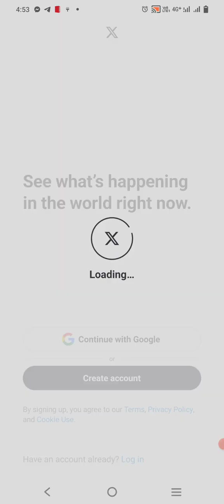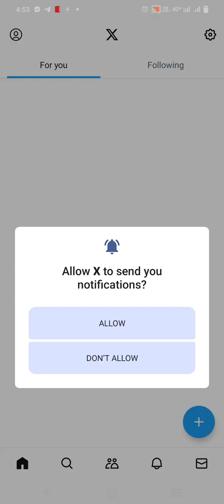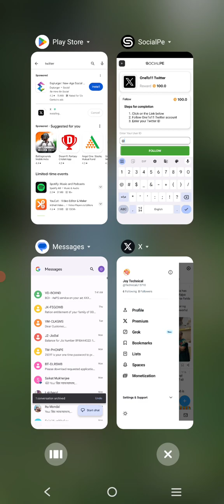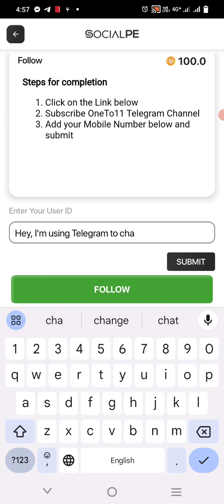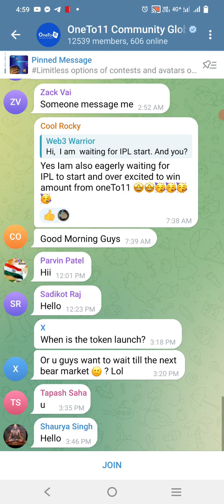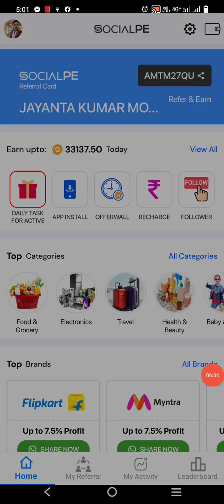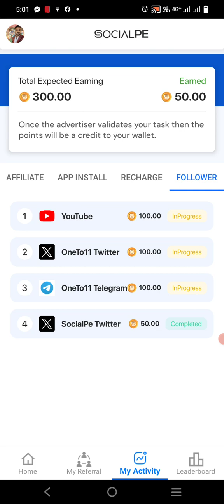সোশ্যালপে Follower থেকে কিভাবে ইনকাম পাবেন! How to complete Socialpe Follower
🎗Earn daily 100-1000🎗
⚜Easy Home Based Job⚜
✨Works all platform Windows, Android Mobiles, IPhone, Laptop, Desktop✨
Earn money from -
👉Watching Videos
👉Survey
👉 Upto 10 level below commission
👉 Aps downloading
👉 Shopping
👉 Website searching
Procedure -
✏Search Socialpe on playstore
✏ Install it and sign up
✏ Put  refer I'd - AMTM27ZC
✏Then complete daily Task
✏ You will get registration bonus and your own Refer I'd
✏ Then earn lots of money daily
✏For more Information Contect on

🏆 POWER OF SOCIALPE 🏆

ডানা খুলে পৃথিবী দেখে শুধু উড়ান,
এইভাবে মাটিতে বসে আকাশ কি দেখে?

❤️ THANK YOU SOCIALPE ❤️
           FREE CONCEPT

আপনিও যদি এমন ইনকাম করতে চান, তাহলে আজই আমার সাথে যোগ দিন SOCIALPE 🤝❤️

আপনার আয় বৃদ্ধিতে আমরা পূর্ণ সহযোগিতা করব💰🤝

Socialpe থেকে প্রতি সপ্তাহে কত টাকা পাওয়া যায় দেখুন
২২ জানুয়ারী ২০২৪ সোমবার

নিজের অবসর সময়কে কাজে লাগিয়ে ফ্রিতে বাড়তি ইনকাম করতে চাইলে অবশ্যই সোশ্যালপে জয়েন করুন।
Joining Link 🔗☝️

SocialPe New Earning App Full Details •SocialPe Se kaise Paisa kamaye √সোশালপে কিভাবে ব্যবহার করবেন
*ONEAD❤️ এর নতুন প্ল্যান এসেছে 🔥100% ᴩᴀyᴏᴜᴛ ɢᴀʀᴀɴᴛᴇ*
*👉 SOCIALPE 👈*

*_মাসিক বিনামূল্যে 2 লক্ষ টাকা আয় করুন_*
*থামবেন না, মিস করবেন না, সুযোগ আবার আসবে না*
100%  FREE OPPORTUNITY
*অপেক্ষার পালা শেষ, এখানেই*
          2 DEC Just Launch
          *❤️ SOCIALPE ❤️*

*AMTM27ZC*

*👌SIGNUP BONUS    3₹in30Days*
*👌DAILY SELF INCOME    10₹*
*🔰Example -*👇👇👇👇
*আয়ের হিসাব। যদি আপনি বিনামূল্যে 100 সদস্য করেন  এবং 100 সদস্য প্রত্যেকে কমপক্ষে মাত্র 3 সদস্য করে*
*👇10 Level পর্যন্ত ᴛᴇᴀᴍ ইনকাম*

*👉মোট- 2,28,032₹/মাসিক*🌸
*🔰ʀꜱ 50 ᴍɪɴ ᴡɪᴛʜᴅʀᴀᴡᴀʟ ɪɴꜱᴛᴀɴᴛ*

*⭕ফ্রি জয়েনিং লিঙ্ক⭕*

💐Best of luck..ꜰᴏʀ🆓ʙɪɢ ɪɴᴄᴏᴍᴇ
*🎯🎯100 ꜰʀᴇᴇ ᴅɪʀᴇᴄᴛ ᴇᴠᴇʀyᴏɴᴇ*

*👉 একদম সহজ কাজ ❓*
    _ꜱᴏᴄɪᴀʟᴩᴇ অ্যাপটি  প্লে স্টোর থেকে  বা উপরের লিঙ্ক থেকে ইনস্টল করতে হবে ও লোকেদের করাতে হবে এবং প্রতিদিন অ্যাপটি একবার খুলতে হবে এবং 5ᴍɪɴ ꜰʀᴇᴇ ɢᴀᴍᴇ খেলে Self ইনকাম করতে হবে_

          *ᴅᴏɴ'ᴛ ᴍɪꜱꜱ ᴅᴇᴀʀ*
        ᴍᴜꜱᴛ ᴛʀy 100% ꜰʀᴇᴇ

appsocialpe app reviewsocialpe app kya haisocialpe app payment proof